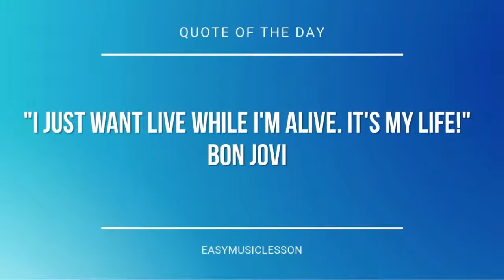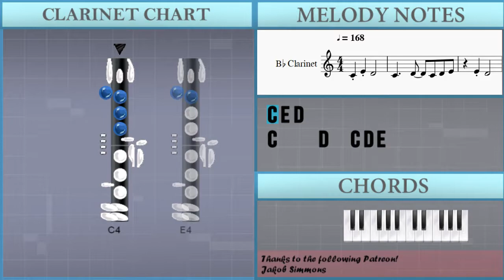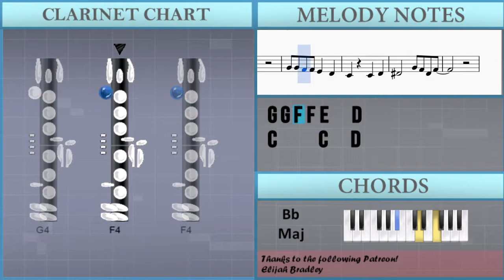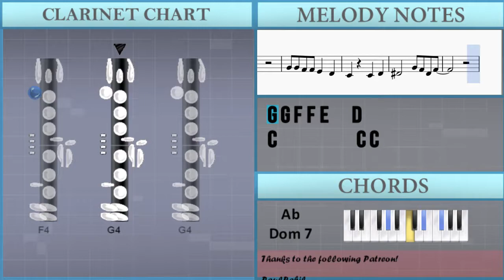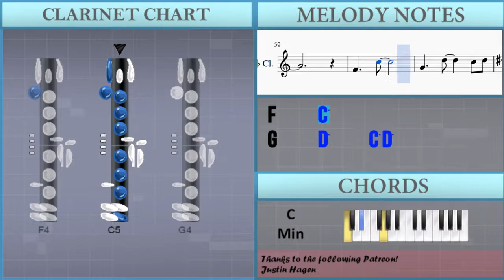How to play We Are (One Piece) by Hiroshi Kitadani on Clarinet (Tutorial)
The easiest way to learn how to play We Are (One Piece) by Hiroshi Kitadani on the clarinet. It's a clarinet tutorial for We Are (One Piece) by Hiroshi Kitadani.

EasyMusicLesson teaches you to play the your favorite instrument, through easy and simple animation so that you too can learn how to play We Are (One Piece) by Hiroshi Kitadani on the clarinet easily. A clarinet tutorial with visual animation graphic.

Notes of the tutorial:
E4 D4
C4     D4   D#4 D4 C4
E4 D4
A#4   G4   A4     G4 G4
C5 C5     G4   C5 D5
C5 D5
C5
C5
C4     D4   C4 D4 E4
E4 D4
C4     D4
G4 G4   F4 E4   D4
C4
A#4   A4   G4   F4
G4
G4 G4 F4 F4 E4   D4
C4     C4   D4
D#4       G4 F4 D#4 F4
C4         C4 C4
C5   C5   D5   B4 C5
C5 C5
C5   C5   B4   A4
G4   E4 A4     D4 E4
F4   G4   E4   D4 C4
G4   A4
A#4       D5 D5   C5
A#4       D5   D5   C#5
C#5   D5 E5   F5
F5 F5 F5 F5 E5 D5 C5
D5
G4 G4
C5 D5
C5 C5
B4 B4 B4 A4   G4   A4
F4     C5
G4     D5     C5 D5
D#5
D5
C5